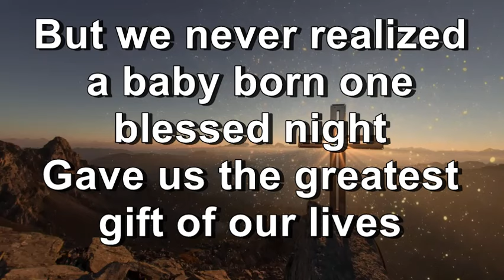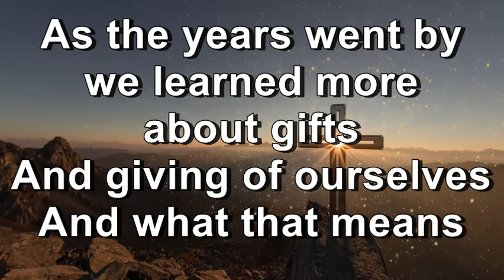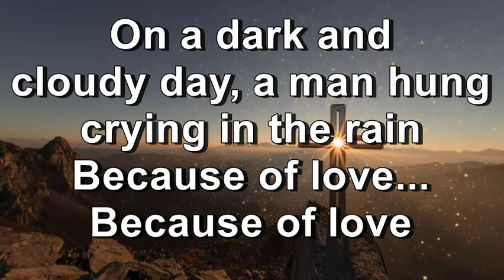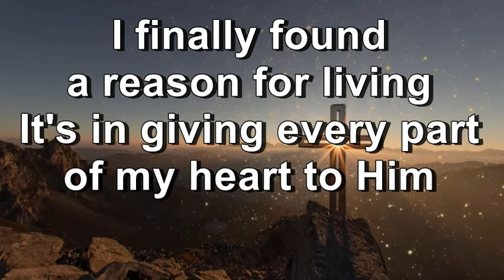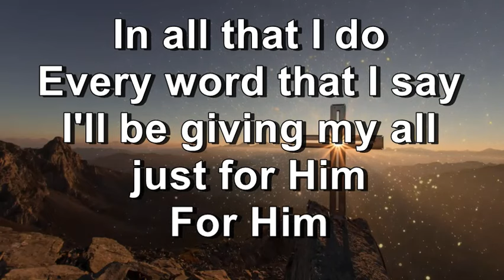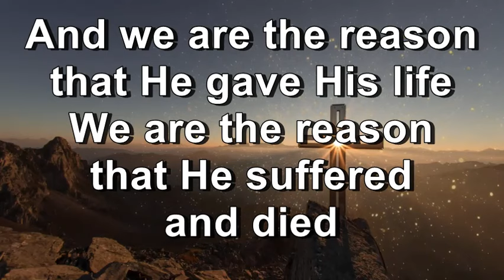We Are the Reason - David Meece (Lyrics)